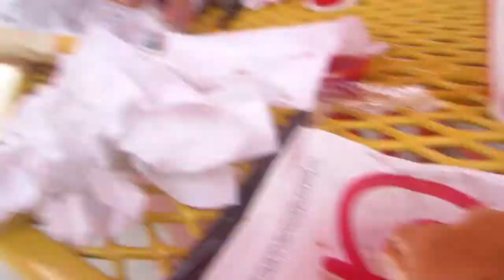Summer Vloggin' #26-Pancakes,Chloe,Theme Park